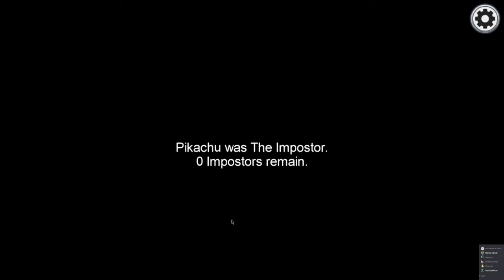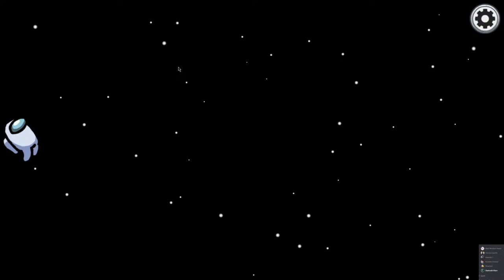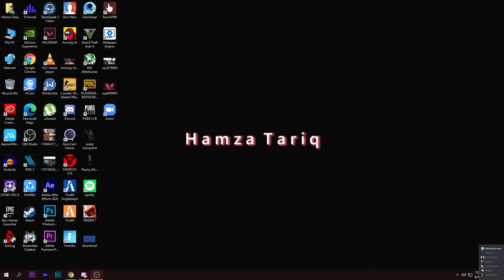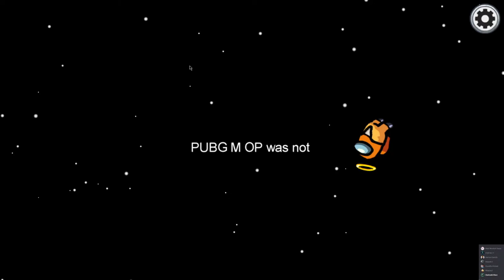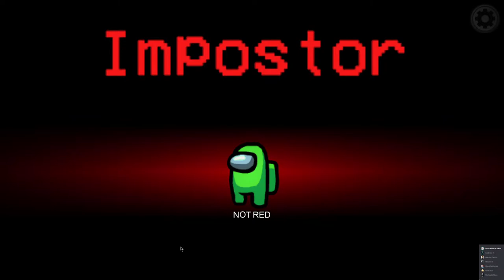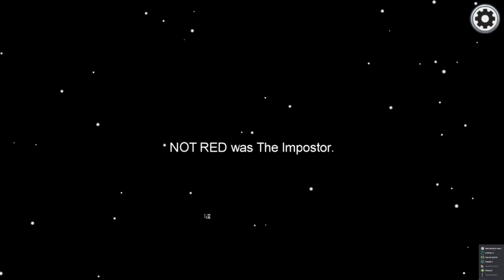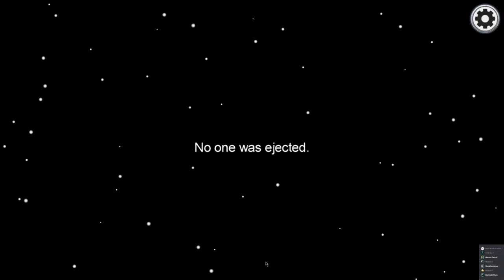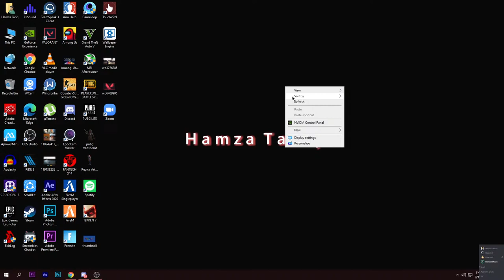Among Us With Boiz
► PC Specs ⬇
• Case - Redragon Steeljaw GC-608
• RAM - 16GB G.Skill RipJaws V @3600MHz
• NVMe - ADATA XPG GAMMIX S5 256GB
• PSU - Antec 650 Watt Gold (80+)

ISP - Connect Optome 11 Mbps